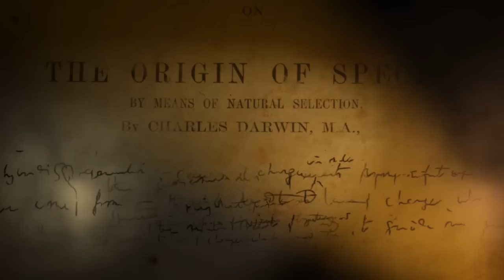هوامش: هل نظرية التطور مؤامرة؟ - الدكتور عدنان ابراهيم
جواب عن سؤال حول نظرية التطور وتعاطي المسلمين خصوصا معها